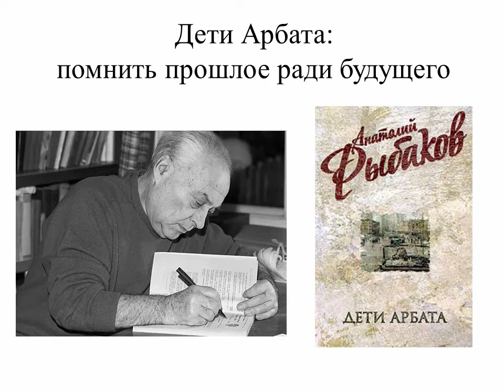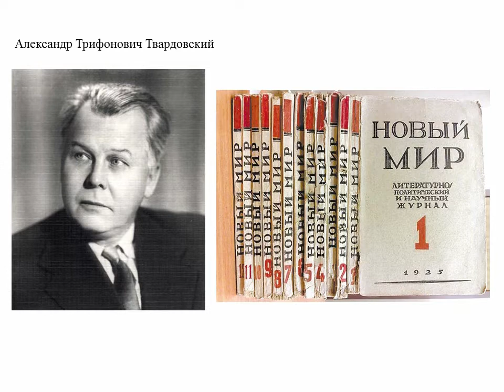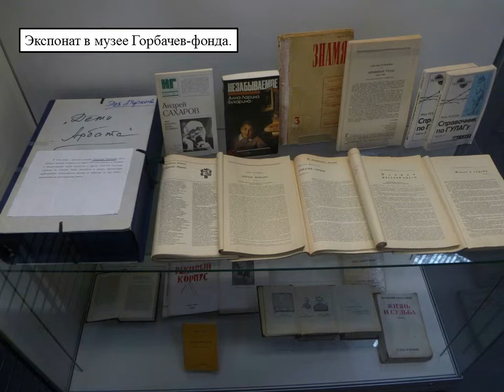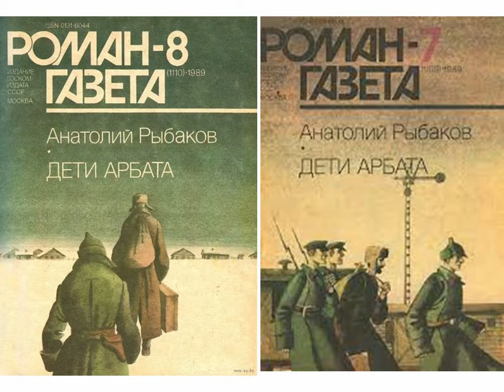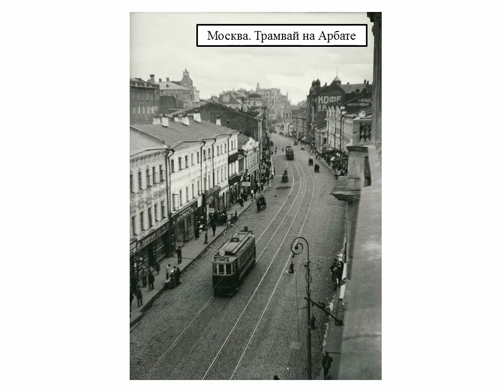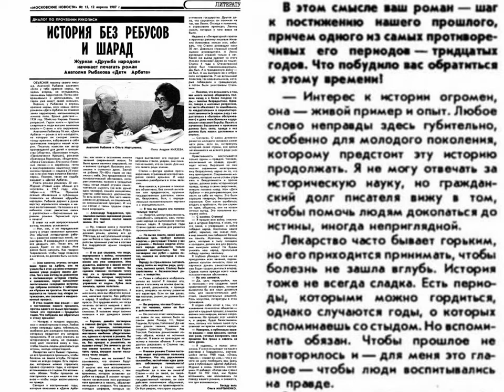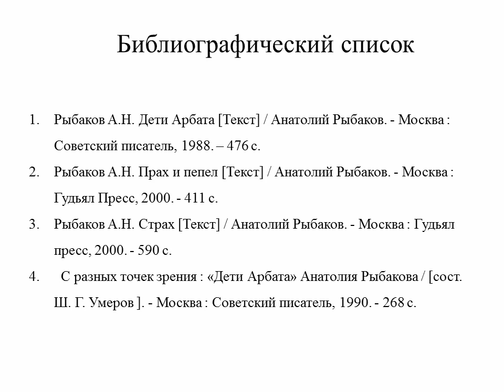Дети Арбата: помнить прошлое ради будущего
Октябрьская библиотека № 2 им. Н.К. Жернакова предлагает к просмотру видеопрезентацию, приуроченную к 35-летию со дня издания главного романа Анатолия Наумовича Рыбакова.